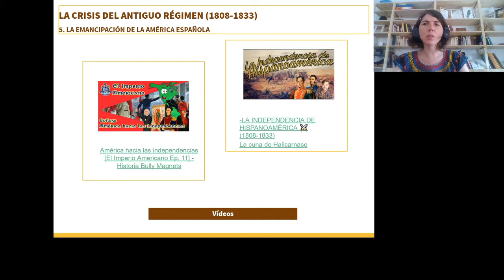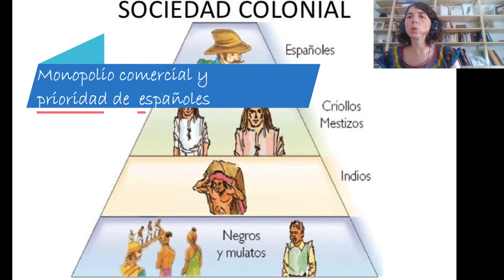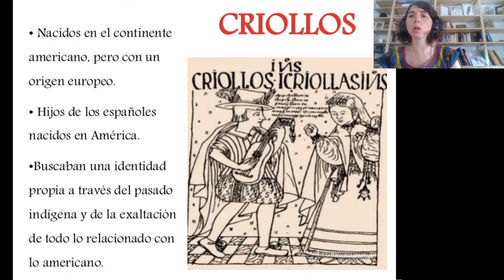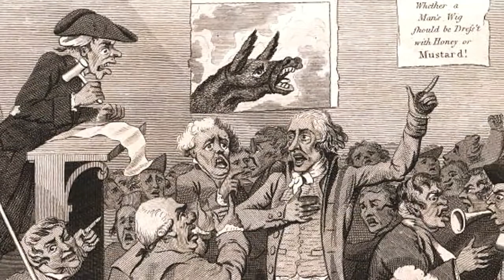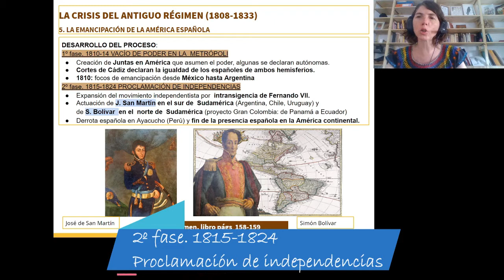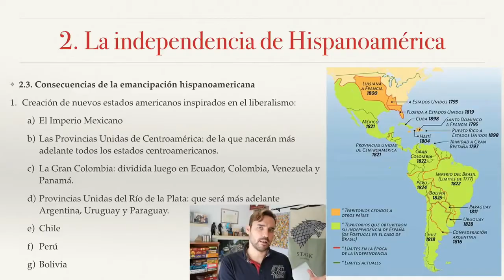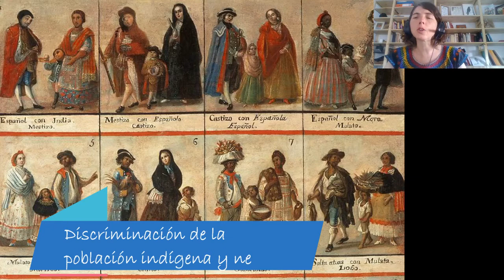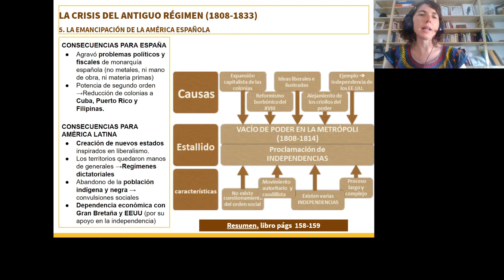Crisis Antiguo Régimen (5/5) Independencia de América española. 1810-1824.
Tema de historia de España del siglo XIX para 2° de Bachillerato. Profesora Cristina Górriz de la Cal
En este clase se explica las causas, fases y consecuencias de la independencia de la América española.

Más información en el blog de la asignatura Historia de España de Cristina Górriz: